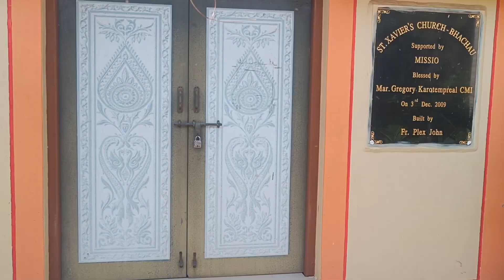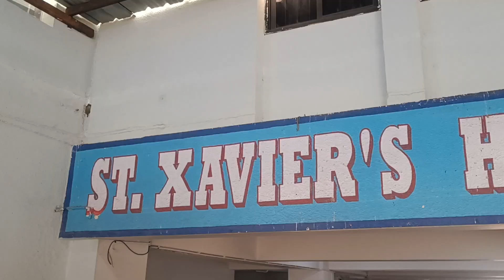PY:708 രക്ഷിക്കണേ എന്ന ഒരു സ്ഥലം ഗുജറാത്തിൽ ഉണ്ട്